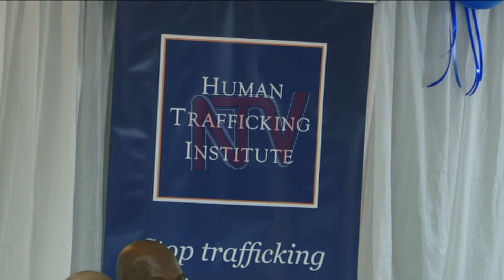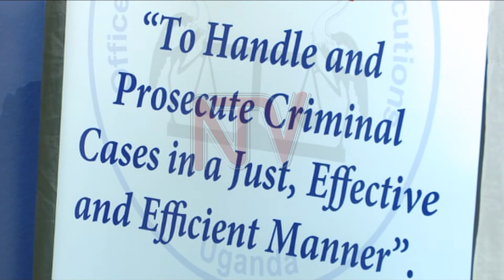EMISANGO GY’OKUKUKUSA ABANTU: Akatabo akalung’amya eby’empaaba kafulumiziddwa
Ofiisi ya Ssaabawaabi wa Gavumenti eriko akatabo k'efulumizza okulungamya empaaba y'emisango egyekuusa ku kukukusa abantu  Akatabo kano kannyonnyola mu bujjuvu  butya emisango gino bwegirina okukwatibwamu nga kino kyakwongera obumanyirivu  bwa bawaabi ba gavumenti. Ssaabawaabi wa gavumenti , Jane Frances Abodo yategeezezza bino wakati nga emisango gyokukusa abantu gyeyongedde naddala mukiseera kyomuggalo gwa  COVID-19.